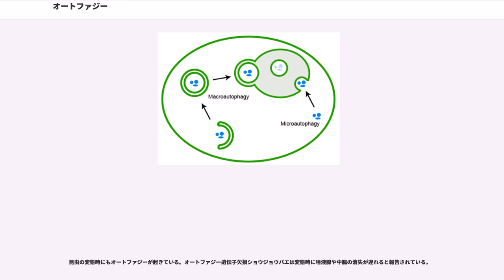オートファジー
オートファジー (Autophagy) は、細胞が持っている、細胞内のタンパク質を分解するための仕組みの一つ。自食（じしょく）とも呼ばれる。酵母からヒトにいたるまでの真核生物に見られる機構であり、細胞内での異常なタンパク質の蓄積を防いだり、過剰にタンパク質合成したときや栄養環境が悪化したときにタンパク質のリサイクルを行ったり、細胞質内に侵入した病原微生物を排除することで生体の恒常性維持に関与している。このほか、個体発生の過程でのプログラム細胞死や、ハンチントン病などの疾患の発生、細胞のがん化抑制にも関与することが知られている。

auto-はギリシャ語の「自分自身」を表す接頭語、phagyは「食べること」の意で、1963年にクリスチャン・ド・デューブにより定義された。

1953年から1955年にかけてクリスチャン・ド・デューブにより多様な加水分解酵素を含む細胞小器官としてリソソームが発見された。ド・デューブは、1963年に細胞が自身のタンパク質を小胞としてリソソームと融合し分解する現象をオートファジー、その小胞をオートファゴソームと命名した。

その後、ユビキチン-プロテアソーム系によるタンパク質分解機構の解明は進むが、一方、オートファジーの分子生物学的な解明についてほとんど進展がみられなかった。これは電子顕微鏡による観察がオートファゴソームを検出する唯一の手段であったことが大きな要因であった。また、オートファジー現象を否定する論文も発表されていた。

1992年に大隅良典らは出芽酵母（"Saccharomyces cerevisiae"）でのオートファジーを初めて観察した。

液胞はリソソームと似た性質を持つ小器官で多数の加水分解酵素を内在しており、出芽酵母においては細胞体積の25%以上を占める最大のコンパートメントである。また、出芽酵母は窒素源が枯渇すると減数分裂と胞子形成を起こすが、液胞の加水分解酵素を欠損した株は胞子形成が不全になる事が知られており、液胞が栄養飢餓状態で重要な生理機能を持つことが示唆されていた。

これらの事に着目した大隅らは、タンパク質分解酵素欠損株を飢餓状態にして観察した。大隅の予想は当たり、タンパク質分解酵素欠損のため分解されずに液胞に蓄積した小さな顆粒状のものがブラウン運動で激しく動き回っているのを認めた。

電子顕微鏡を用いた更なる観察により次のような事が判明した。顆粒は一重膜の構造体であることが示され、オートファジックボディーと名付けられた。飢餓に応答して隔離膜が出現し、膜の伸長と共に細胞質のタンパク質などを取り囲みオートファゴソームを形成する。オートファゴソームは直ちに液胞と融合する。融合時にオートファゴソームの外側の膜と液胞の膜が融合し、オートファゴソームの内側の膜に囲まれた部分が液胞に放出され一重膜のオートファジックボディーとなる。出芽酵母で観察された、これら一連の膜動態はド・デューブの提唱したオートファジー現象そのものであった。

大隅らは出芽酵母を突然変異誘起剤で処理し、ランダムに遺伝子を傷付けることでオートファジー不能変異体の作成を試みた。5000個の突然変異体の中から１つだけ変異株が見つかり、オートファジー(Autophagy)のスペルから「"apg1"変異体」と名付けられた。詳しい解析より、当時役割が知られていない遺伝子に傷が付いていることが分かり「"APG1"遺伝子」と名付けられた。大隅らは"APG1"を含め14種類のオートファジー不能変異体を同定し、それらの遺伝子解析からオートファジーに必須となる14種類の遺伝子を確定し、1993年にFEBS Lettersに論文を発表した。

2003年に外国の複数のグループが"APG"と同じ遺伝子を異なる名前で研究していたことが明らかとなり、オートファジー関連遺伝子の名前が"ATG" (Autophagy)として統一された。"APG1"は"ATG1"に"APG16"は"ATG16"と、大隅の付けた番号がそのまま引き継がれた。

現在（2014年）では38種類の"ATG"遺伝子が同定されている。その内、合計18個（"Atg1"～"Atg10"，"Atg12"～"Atg14"，"Atg16"～"Atg18"，"Atg29"，"Atg31"）がオートファゴソームの形成に必須の遺伝子とされている。

大隅らが酵母でのオートファジー遺伝子の同定を行っていた当時、ヒトやマウスの全ゲノム解読DNAが行われていた。これらの成果を基に"ATG"...